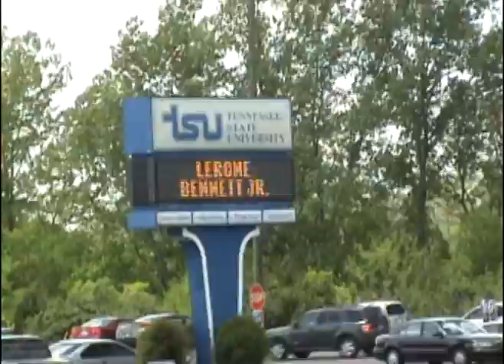My Baby Graduated from Tennesse State.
Briana Lowe Graduated from College. She is the Daughter of Reginald Lowe and Jean Day.